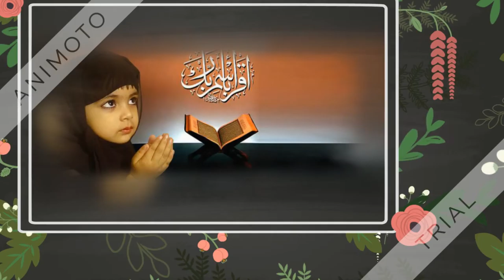Slideshow Al-Faisal Ideal High School Pattoki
Al-Faisal School System strives to make children confident and creative builders of their future. Our focus is on the whole child. We work toward an integrated curriculum that reaches across disciplines and age levels; the students are encouraged to meet academic challenges with openness, enthusiasm, and a willingness to solve problems. We aim for an atmosphere of cooperation, with respect for individual differences and community values.